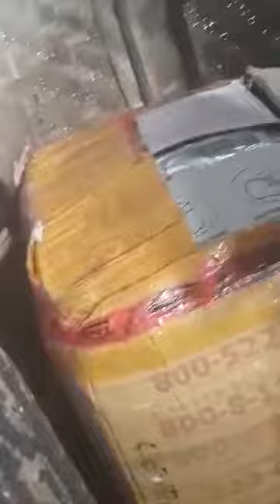my balik bayan box są wakas dumating na rin